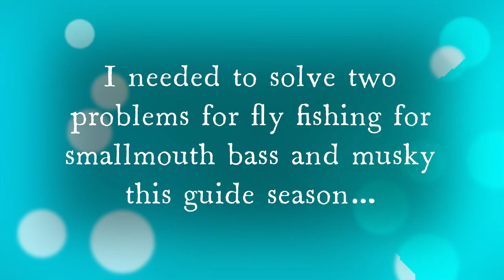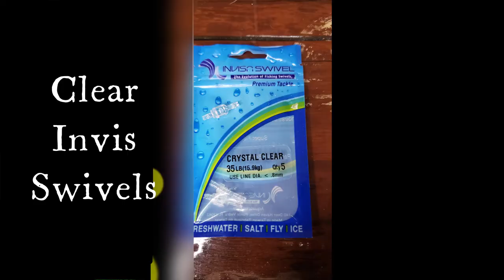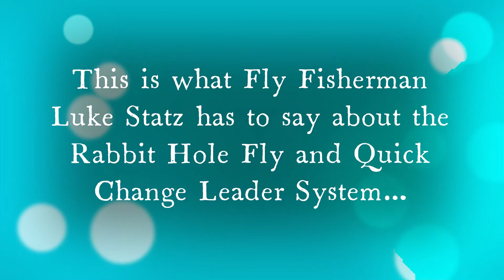The Ultimate New Smallmouth Bass Fly and a Quick Change Leader system for Fly Fishing for bass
How to tie the Rabbit Hole Fly and quick change leader system
 I needed to solve two problems for fly fishing for smallmouth bass and musky this guide season...
1. Create a new fly that catches big fish, can be fished on floating or sink tip lines, has ridiculous underwater action and is easy to tie & cast.

2. Create a new leader system that myself & clients can quickly and easily change flies on wire or fluorocarbon leaders & keeps the fly running true without twisting.

Saramonic Blink 500 Pro